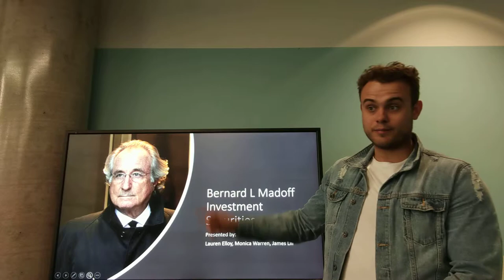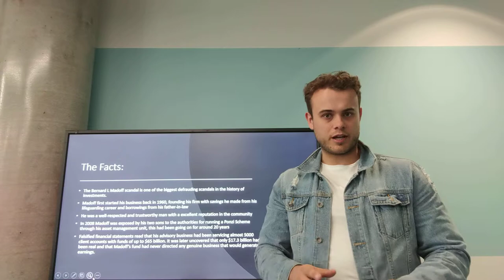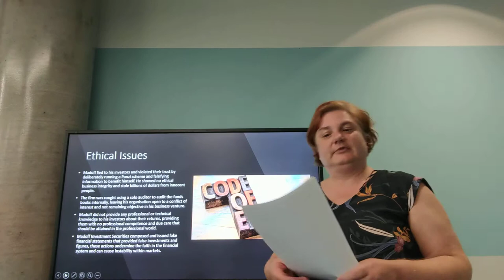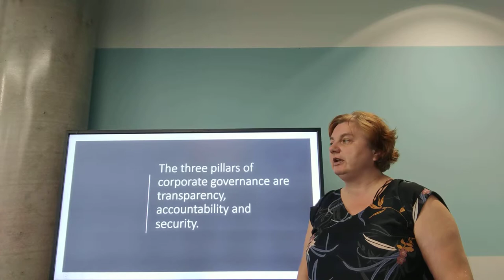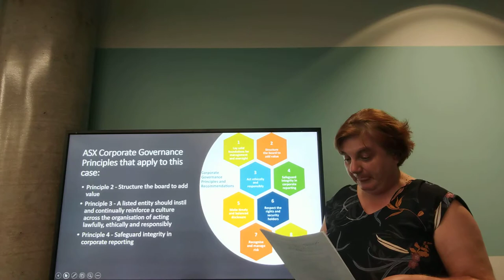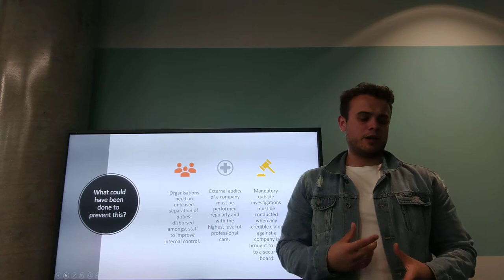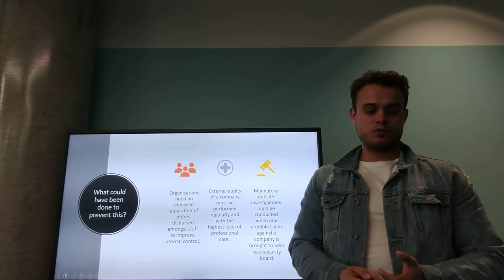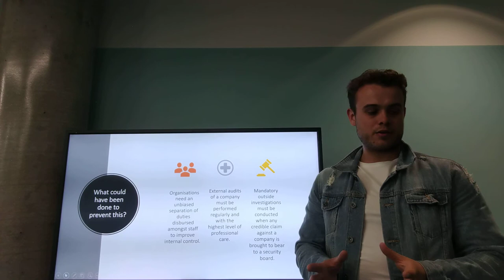Group 15 Video Presentation